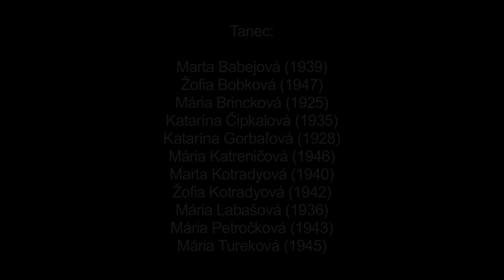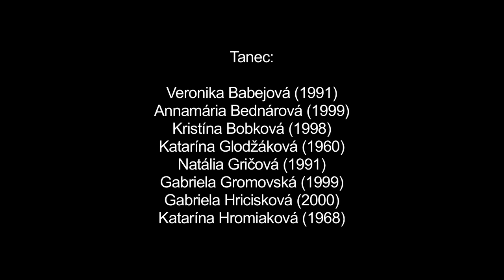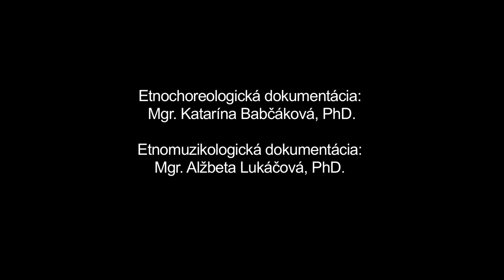Do kolečka, Torysky, Múzeum SNP v Banskej Bystrici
Názov: Do kolečka
Inštitúcia: Múzeum SNP
Lokalita pôvodu: Torysky

Interpreti - tanec: Marta Babejová (1939), Žofia Bobková (1947), Mária Brincková (1925), Katarína Čipkalová (1935), Katarína Gorbarová (1928), Mária Katreničová (1946), Marta Kotradyová (1940), Žofia Kotradyová (1942), Mária Labašová (1936), Mária Petročková (1943), Mária Tureková (1945) / Veronika Babejová (1991), Annamária Bednárová (1999), Kristína Bobková (1998), Katarína Glodžáková (1960), Natália Gričová (1991), Gabriela Gromovská (1999), Gabriela Hricisková (2000), Katarína Hromiaková (1968), Katarína Jarošíková (1970), Dominika Kotradyová (1996), Jana Kotradyová (1993), Gabriela Smolejová (1998), Saša Šarišská (2001), Diana Štiberová (2001)

Ďalšie informácie - tanec: V úvode je zaznamenané koleso v interpretácii najstaršej generácie v lokalite, ktorej príslušníčky nie sú členkami FSk. Tanec zo skupiny kruhových a reťazových tancov starého štýlu poznajú z autopsie - bol súčasťou ich tanečného repertoáru. Ženy sa držia na úzko, ob-jednu tanečnicu. Vykonávajú kročné motívy - jednokročky po trajektórii kruhu v orientácii na stred kruhu. Pohyb kolesa je vždy v smere hodinových ručičiek, ktorý je v našej tanečnej i obradovej tradičnej kultúre považovaný za pozitívny. Po niekoľkých slohách nasleduje ozdobná súčasť - špecifické trojdobé dupavé motívy v statickej formácii kolesa na celú slohu. Dupať začína niektorá zo žien v úvode slohy, ostatné sa pridávajú. Charakteristickým znakom tradičnej formy kolesa sú aj sólové predspevy, ktoré nemusia nasledovať okamžite po ukončení predošlej piesne - interpretky medzitým prirodzene pokračujú v motíve jednokročky, rešpektujúc spoločné tempo a vnútorný rytmus. Interpretky štruktúru i formu tanca poznajú a majú zvnútornené princípy tohto tanečného typu. Formu prispôsobili svojim možnostiam - vynechali časť rýchleho krútenia kolesa váhou (osminové hodnoty kručných motívov) v tradičnom smere hodinových ručičiek, zaznamenanú vo filmovom dokumente Zem spieva (1966). II. variant je rekonštrukciou v interpretácii mladých dievčat a žien z FSk Javorina, ktoré tanec poznajú od starších nositeliek. Dodržujú tradičnú štruktúru tanca, vrátane krútenia v rýchlejšom tempe, avšak lokálny charakteristický trojdobý dupavý motív nemajú osvojený (používajú hustý dupavý motív v osminových hodnotách). Tanec stredná a mladšia generácia s výnimkou prostredia folklorizmu nemá v živom repertoári, no rekonštrukcia zachováva tradičné črty tohto tanečného typu z najstaršej vrstvy tanečného repertoáru u nás. Interpretky používajú charakteristický viachlasný vokálny sprievod s predspevom v lokálnom variante rusínskeho nárečia. V tradičnom prostredí tvorila každá veková či statusová skupina (dievok, žien) vlastné koleso. Najstaršie ženy spomínali aj koncentrické kolesá (najmladšie dievčatá v strednom, najstaršie dievky vo veku okolo 20 rokov vo vonkajšom kruhu). Kolesá sa okrem obradových situácií tancovali aj na zábavách v prestávkach muziky.